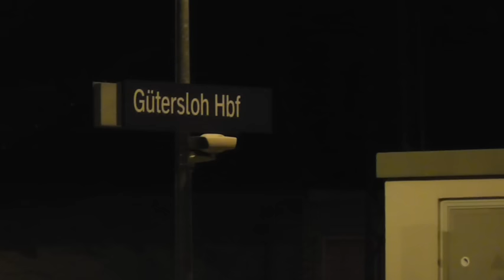RE 1 nach Düsseldorf von Minden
Der RE hatte eine Falsche Linien Nummer angezeigt RE 1 Anstatt RE 6  der Zug fuhr von Minden nach Düsseldorf HBF aufgenommen in Gütersloh HBF